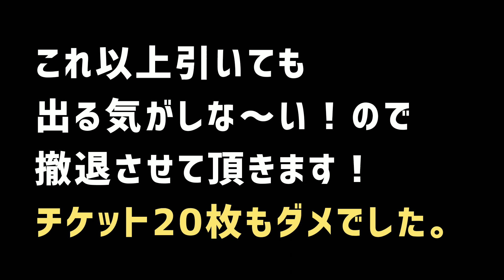[放サモ] 聖夜に輝くギャングスター 転光召喚ガチャ ４０連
東京放課後サモナーズ
-Tokyo Afterschool Summoners-

【聖夜に輝くギャングスター 転光召喚】
４０連

何となく「このまま引いても出ない」と察したので撤退させて頂きました

ぐぬぬ、★５以外は出揃っただけ運が良いと思うか。

【New】
▪★３＆４シームルグ
▪限定 ★４ ティダ
▪限定 ★４ バートロ